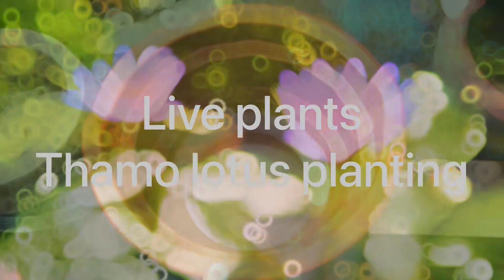താമരയുടെ ട്യൂബർ നടുന്ന രീതി -lotus tuber planting video-@live plants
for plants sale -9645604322